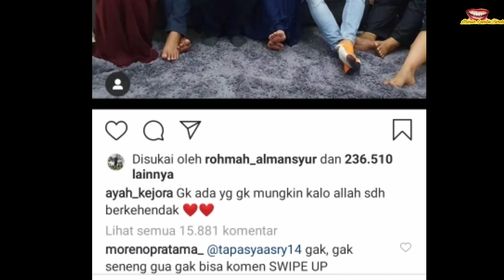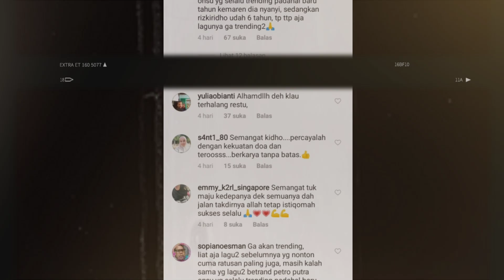RIZKY 2R DIDUGA SINDIR LESLAR YANG DIKABARKAN LAMARAN, LAKUKAN HAL INI, DI SERBU NETIZEN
simak full agar tidak terjadi kesalahpahaman

sumber akurat

leslar, rizky billar dan lesty lamaran, lesti tunangan rizky billar, rizky 2R, rizky ridho terhalang restu, gosip artis, artis indonesia trending,mimin lambe turah,  berita artis indonesia,